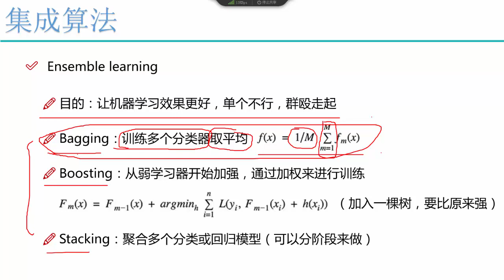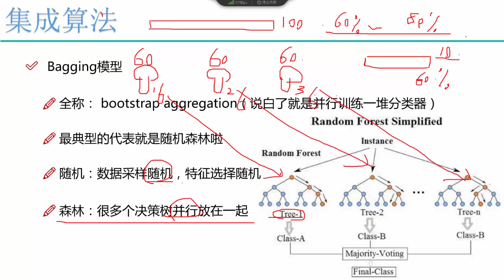算法：随机森林与集成算法 1 1 集成算法 随机森林